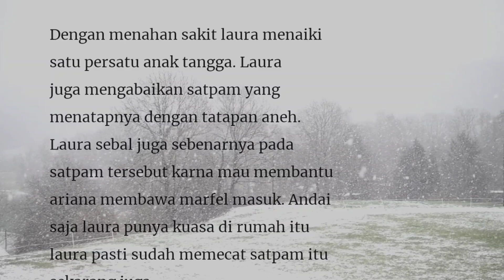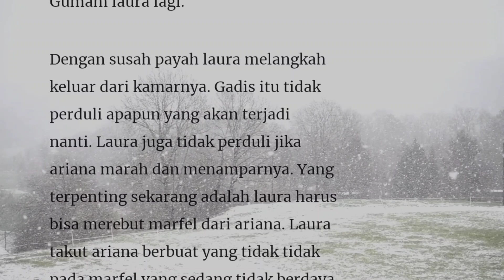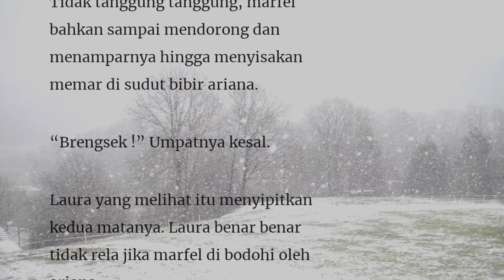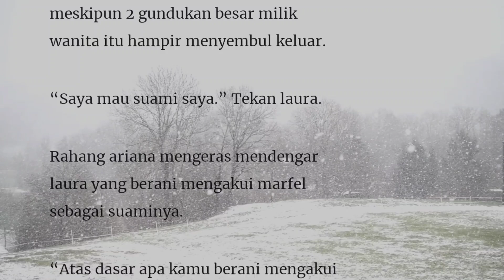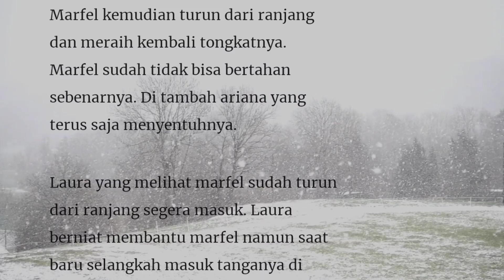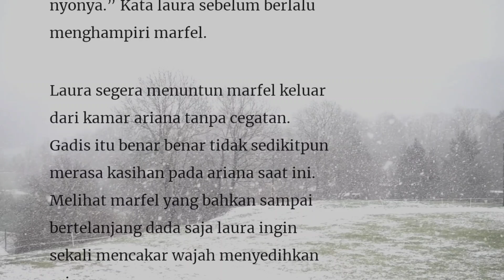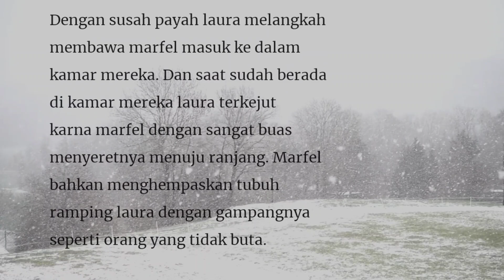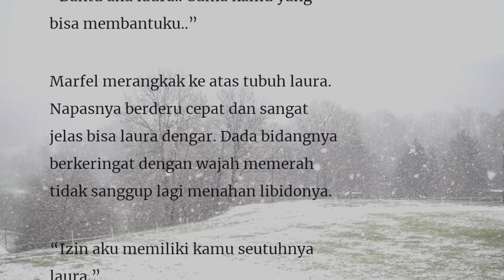Episode 65" Saya Tidak Takut Nyonya"